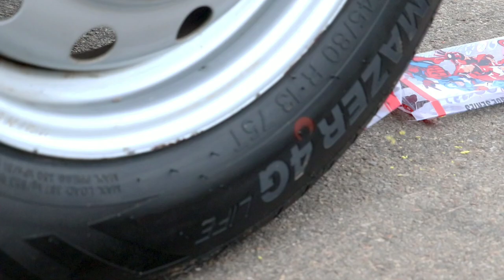Crushing Crunchy & Soft Things by Car! Experiment: Car vs Gangnam Toys, Colors Balls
Crushing Crunchy & Soft Things by Car! Eeperiment: Car vs Gangnam Toys, Colors Balls

SD K Experiments with cars Crushing Videos: Car vs Gangnam, Car vs ballons, Car vs snacks, Car vs pepsi, Car vs Candy , Car vs planes, Car vs Orange, Car vs Food, Car vs Toys and many more...

All Material Used in this video is Waste, Expired and out Dated .
Warning-
This Video is Made By Experts and Do not Try this at your Home .